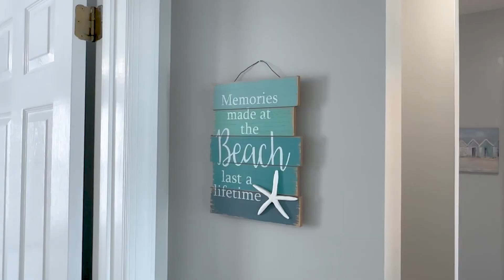Ocean Lakes 1104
Check out this lovely 5 bedroom beach house for rent in the Ocean Lakes Family Campground in Myrtle Beach, SC!